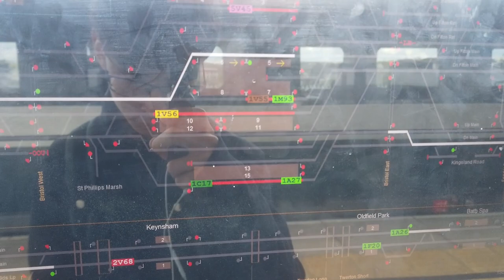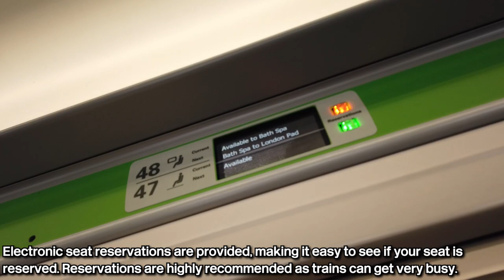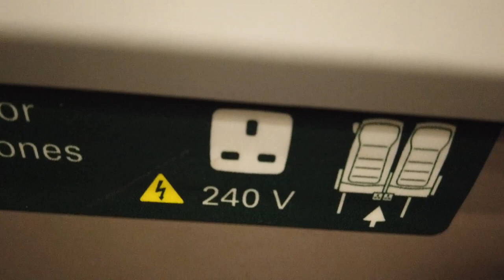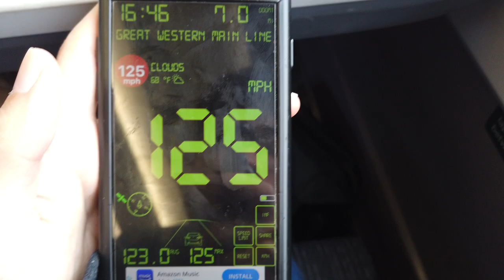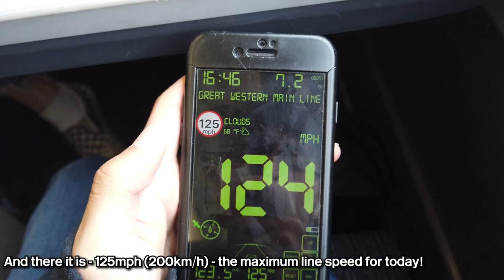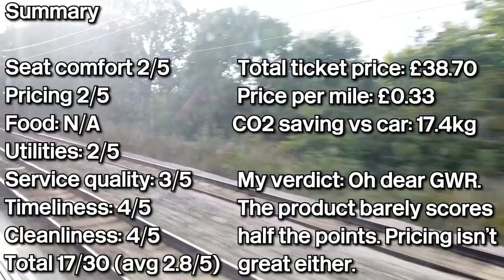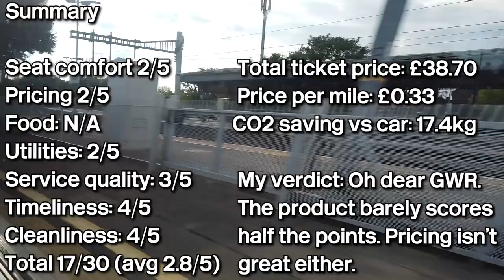HAS IT IMPROVED? GWR Class 800 "IET" Standard Class Review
Today we will be travelling onboard Great Western Railway, on their flagship service from Bristol Temple Meads to London Paddington onboard their highly controversial Class 800s "IEP" sets manufactured by Hitachi.
Has the experience on the GWR Class 800 improved since their introduction? Are these trains really suited for such long journeys? Join me in this video where we find out.